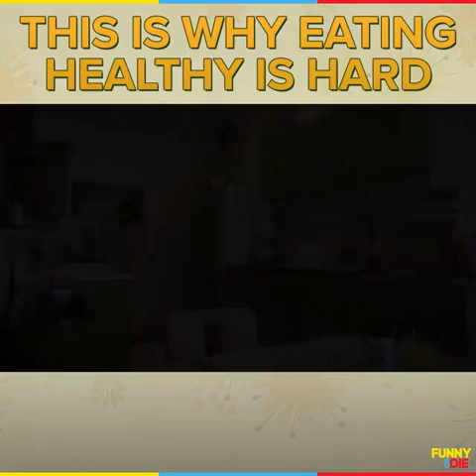This Is Why Eating Healthy Is Hard.